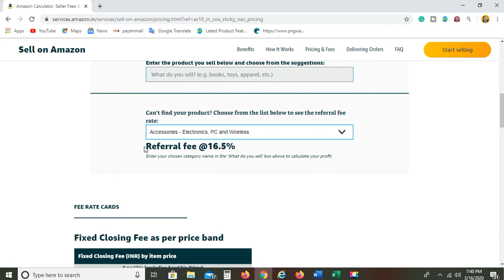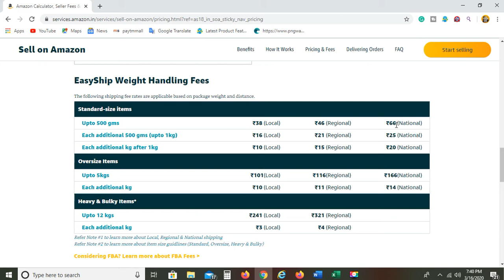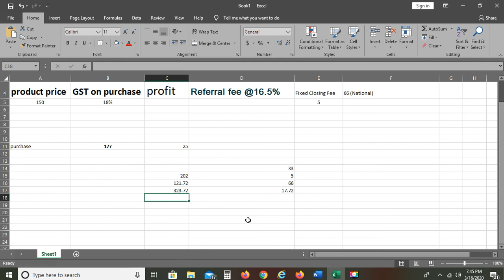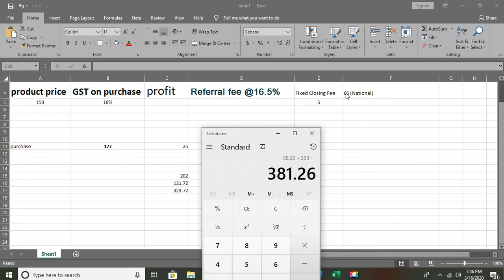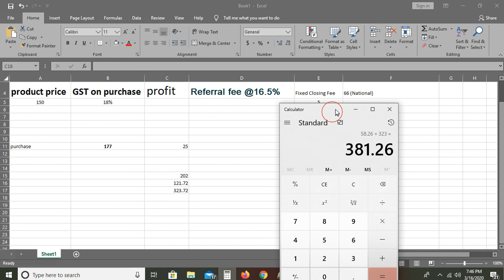How to calculate product selling price for online business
in this video, i discuss how you can calculate your eCommerce Marketplace fees GST fees shipping cost and other expenses